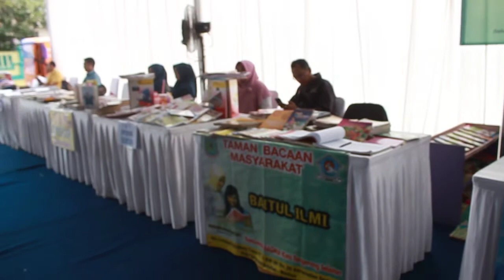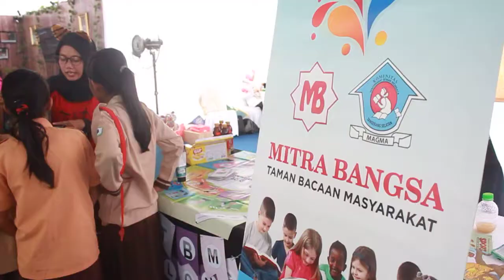DPAD, 1000 Pelajar Anak-anak Hadiri Jambore Perpustakaan Dan Pameran Arsip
Jambore Perpustakaan dan Pameran Arsip Daerah kota tangerang selatan, yang digelar di lapangan kecamatan pamulang. sebanyak 17 perlombaan yang diadakan pihak panitia.
acara digelar selama 2 hari 22-23 November 2017 dan dibuka langsung oleh wakil walikota bunyamin Davnie